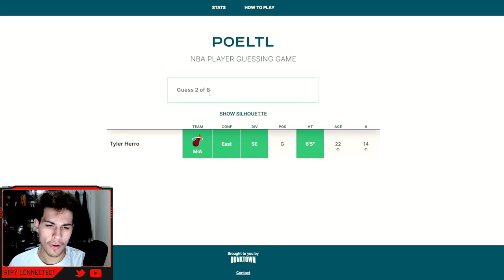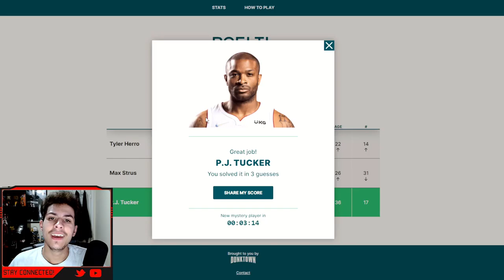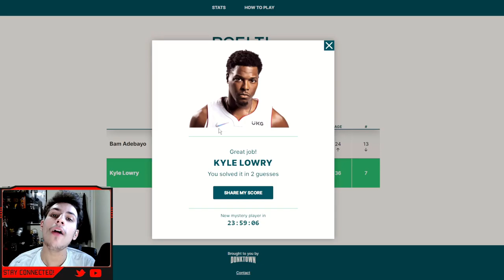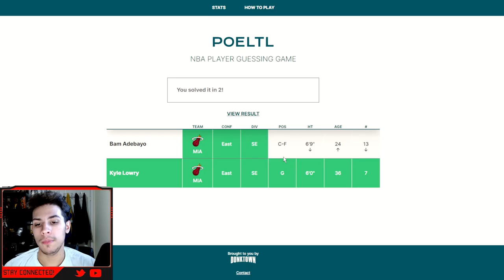2 PLAYERS IN 5 GUESSES! | NBA Poeltl #2